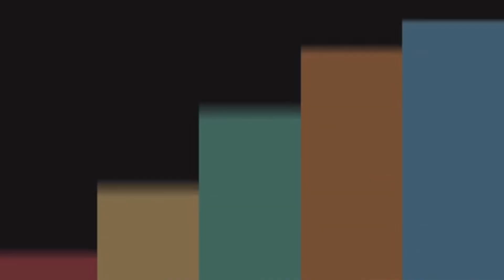비대면 통합건강증진사업(스트레칭, 근력운동)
코로나19 장기화 및 외부활동 제한 등으로 인한
비대면 통합건강증진사업